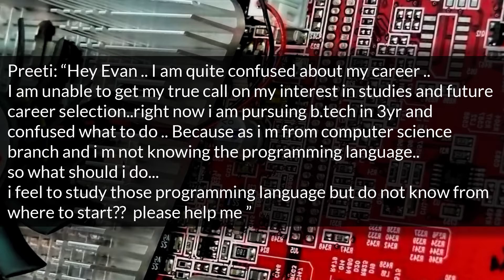Don't Miss the Chance to Follow Your Dreams: Digging Into Computer Programming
"hey Evan .. I am quite confused about my career ..I am unable to get my true call on my interest in studies and future career selection..right now i am pursuing b.tech in 3yr and confused what to do .. Because as i m from computer science branch and i m not knowing the programming language.. so what should i do... i feel to study those programming language but do not know from where to start??  please help me

Thanking You,Preeti"